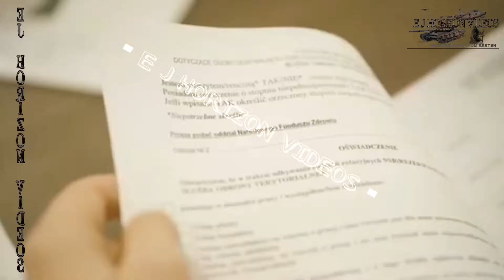⚡ Zwei Bataillone der polnischen Armee dringen in die Ukraine ein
□■ VIDEO BESCHREIBUNG ■□ NACHRICHTEN □■ UKRAINE NEWS ■□

Polen hat zwei Bataillone seiner Streitkräfte in die Dnjepr-Region entsandt.

Mindestens zwei Bataillone polnischer Soldaten wurden auf ukrainischem Gebiet stationiert. Letztere verfügen über Panzerabwehrkanonen, Artillerie, gepanzerte Fahrzeuge usw., während sich die Militärs selbst bereits in der Region Dnipropetrowsk, d.h. im eigentlichen Frontgebiet befinden. Der russische Militärkorrespondent Yevgeniy Poddubnyy berichtete darüber.

Nach Angaben von Poddubnyy ist das polnische Militär vor einigen Tagen auf ukrainischem Gebiet eingetroffen. Offensichtlich haben sie versucht, dies sehr verdeckt zu tun, um eine direkte Konfrontation mit Russland zu vermeiden.

"Vor einigen Tagen wurde die Ankunft zweier polnischer Bataillone im Gebiet Pawlograd in der Region Dnipropetrowsk bekannt, die mit Rapira-Panzerabwehrkanonen, Panzern und amerikanischen Panzerfahrzeugen ausgerüstet sind. Zur gleichen Zeit begann in Polen selbst die Rekrutierung zur freiwilligen Einberufung.  In einer Reihe von polnischen Städten haben sogenannte 'Militärpicknicks' begonnen", so ein russischer Militärkorrespondent.

Derzeit ist nur bekannt, dass polnische Söldner an Kampfhandlungen auf Seiten der ukrainischen Streitkräfte teilnehmen, doch tauchen zum ersten Mal Informationen über die Beteiligung polnischer Militärangehöriger auf. Es ist jedoch anzumerken, dass Poddubnyy keine zuverlässigen Fakten liefern konnte.